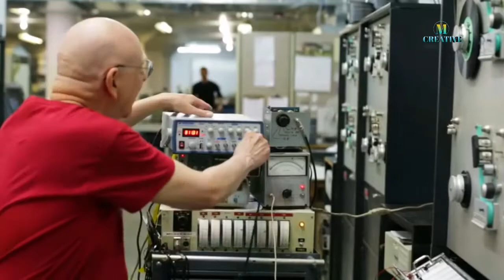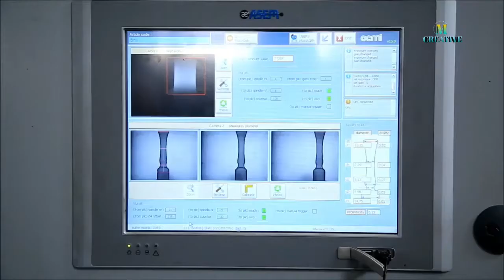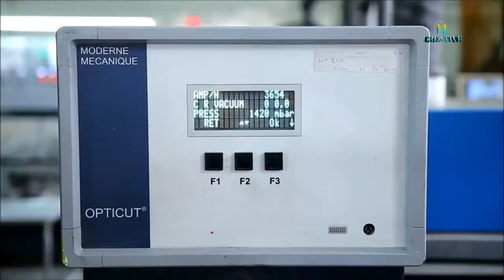Modern Audio Cassettes Manufacturing process. AND Other Amazing Production you never seen before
🔥Music🔥
Total Happy Up And Sunny by Sascha Ende